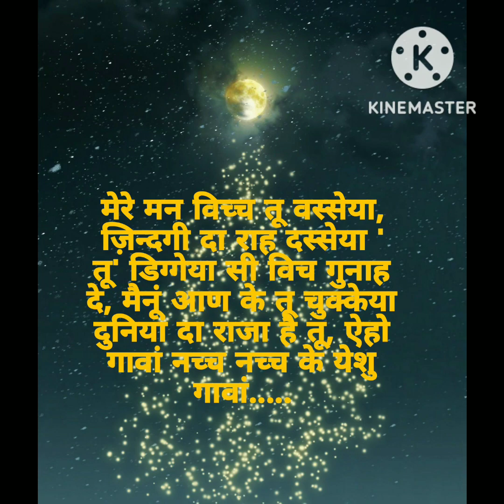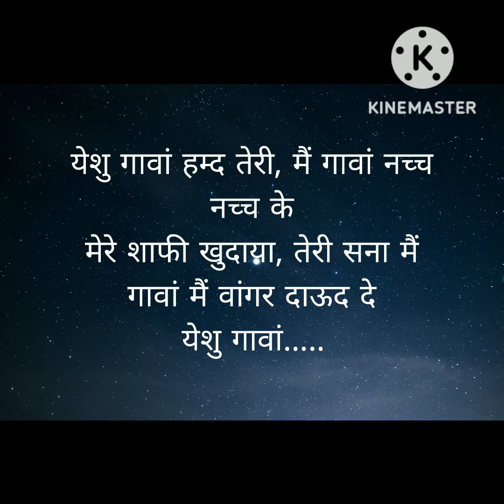येशु गावां हमद तेरी मैं गावां नच नच के....beautiful song...All praises to God